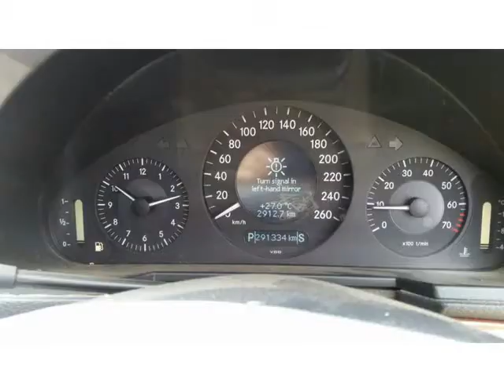2008 MERCEDES-BENZ E-CLASS E200 Auto For Sale On Auto Trader South Africa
2008 MERCEDES-BENZ E-CLASS E200 Auto For Sale On Auto Trader South Africa

Vehicle Specs:
291000 km
Sedan
2.0 l
Petrol
Automatic
Blue